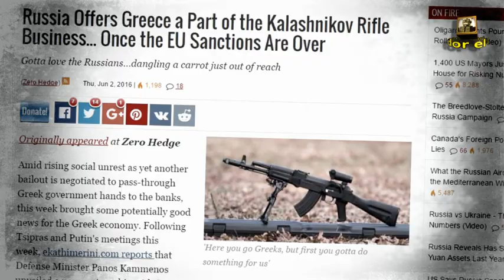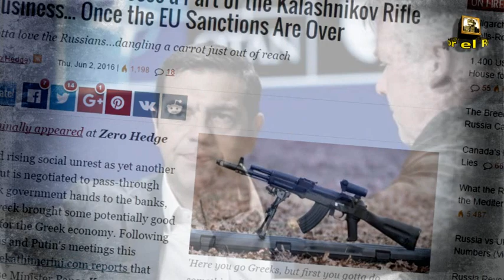GRECIA SE CONVIERTE EN EL "CABALLO DE TROYA" DE RUSIA DENTRO DE LA OTAN